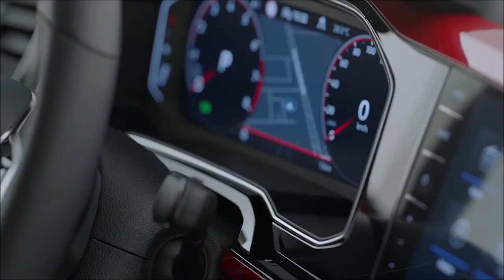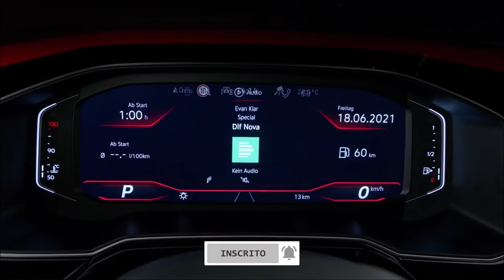Novo VW Polo GTI 2022 antecipa o visual do GTS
pologti2022